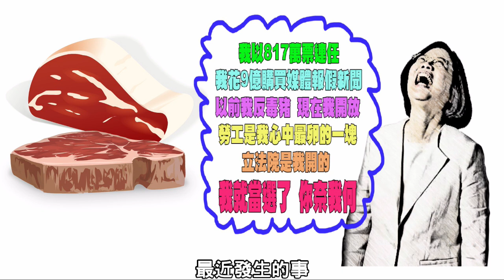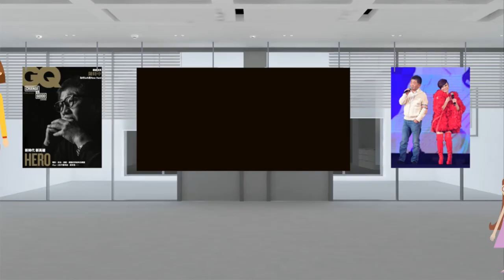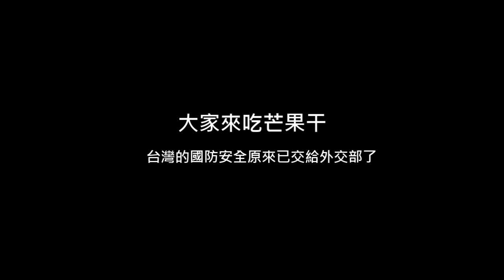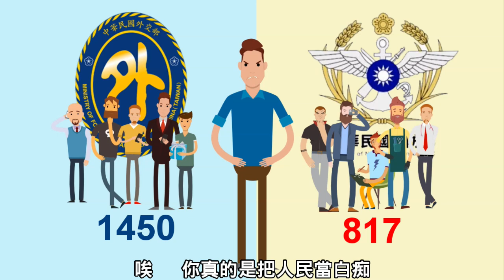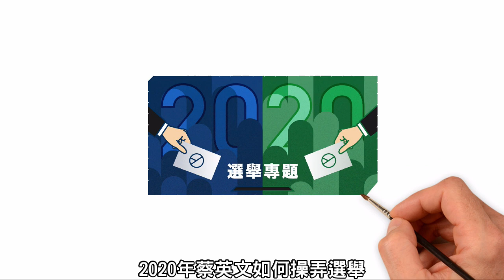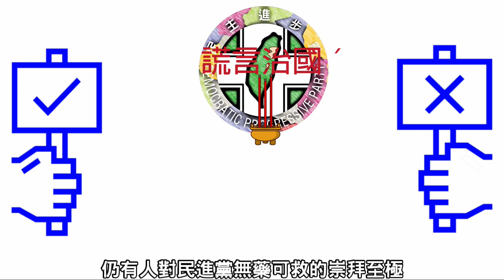2020笑看新聞－靠北民進黨 (動畫篇)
💰如果你願意給old man鼓勵,可以看完廣告或小額贊助
您得贊助，是催促我向前的的動力～感謝您
玉山808
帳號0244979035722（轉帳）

亞馬遜商場

8月28日蔡英文宣布開放含有萊克多巴胺的美豬美牛進口,台灣陸續出現了一堆事,例如大談中共軍事演習,不時窕臖中共,陳時中更是荒腔走板,部長好忙真的 真的 真的好忙，陳時中忙翻了,他不是忙著去參加攸關你我健康的美豬公聽會,而是忙著去參加臺語歌手詹雅雯的演唱會,還當嘉賓,這就是臺灣的衛福部長,美豬要進臺灣，豬農叫苦連天,人民害怕,但他根本不理你呀,我管你公聽會呀,我管你座談會呀，我管你說明會呀,沒空 我很忙,因為我要去參加，演唱會,因為我要去參加,電視專訪,我要去說X話，說一些543沒有意義的話來給你聽,這樣的部長到底還適不適任，陳時中很靠勢,誰反正我就是這樣,你能拿我怎麼樣？我民調高,我人氣高,我很多人支持,民進黨也是一樣的心態啊，現在有流出一些資料,說8月28日,蔡英文為什麼敢宣布，我要開放美豬進口,原來民進黨當選後,就我行我素，反正你不會來抗議啦,反正沒有那麼多人反對啦，反正政府支持度很高啦,反正陳時中很紅啦，硬搞你就對了啦,就是根本不把人民看在眼裡

有關old man提供之所有內容，包括文字、照片、影像、插圖、錄音片、影音片或其他任何形式之素材等(含臉書FaceBook 及YouTube...等)，均受到中華民國著作權法及國際著作權法律的保障。在著作權法下，轉傳網址須註明出處。若是重製部分，全部或營利行為等，未經本人書面同意，不得為之，並依高雄地方法院為約定管轄。